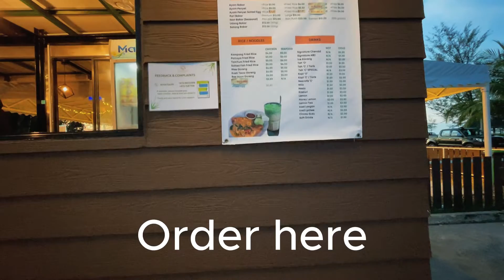VISIT BRUNEI Restaurant Pantai Seri Kenangan Tutong - The Fisherman's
VISIT BRUNEI Restaurant at Pantai Seri Kenangan Tutong..RECOMMENDED and must try.
As recommended by friend, we did tried menu as shown in the video and feel satisfied. New constructed restaurant..Convenience place for relax and chill while waiting for sunset..
Spacious parking space which providing conveniences for their customer.
Located at Pantai Seri Kenangan Tutong one of preferred picnic area in Brunei ..